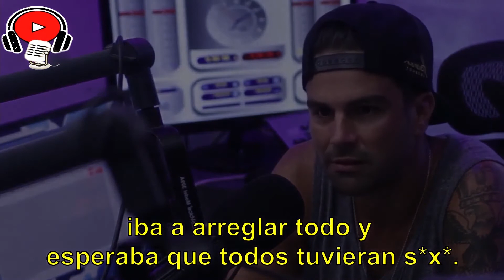GINA VALENTINA CUENTA UNA HISTORIA ASOMBROSA | PODCAST SUBTITULADO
Chaturbate es un sitio web para adultos que ofrece transmisiones en vivo de actuaciones por parte de modelos de cámara web y parejas a través de webcams.
Gina Valentina comenta sobre una solicitud hecha por un fan.
¿qué te gustaría preguntar a Gina Valentina?
💡 Libros relacionados:
📚 (Sasha Grey) La Sociedad Juliette
📚 (Sasha Grey) La habitación prohibida
📚 Turgente: Deseo entre profesora y alumno (Amor Prohibido)
📚 Garganta Profunda: Memorias de una actriz nopor
📚 Primera nalgadas
📚 Los pecados de Gaby: Las aventuras sexuales de una joven curiosa
📚 Mi primera vez fue con el jefe de mi papá
📚 El Club de las Casadas Infieles 3
📚 El Cliente Quiere Leche
📚 ¡Golosa! - Parte 1
📚 Juegos pervertidos con la madre de nuestro amigo
📚 Juegos pervertidos

El propósito del Universo Subtitulado es popularizar las curiosidades y declaraciones de los principales artistas del mundo.

Disseminating content to non-English speakers in Latin America.
If you want to practice and improve your English listening, our channel helps you do that.

They have, in accordance with fair use, been repurposed with the intent of help non-English speakers in Latin America with their English listening skills while watching interviews from worldwide celebrities with great Spanish subtitles.

We hope that our content will improve your knowledge and English skills.

We are aware that it can be subject to interpretation nonetheless and if any of the used materials (video, picture, audio) will create any issue for the owner, we will delete them immediately.  If you are or represent the copyright owner of materials used in this video and have a problem with the use of some of these materials, please contact us via email which you find in the "About" section.